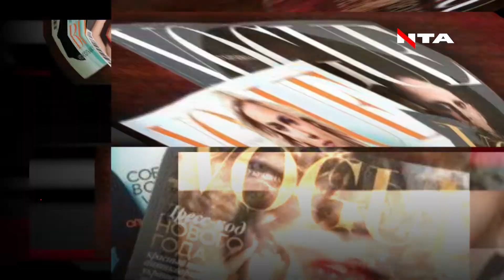Російська пропаганда в телепросторі: хто та скільки зомбував українців?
Московська пропаганда в українському телепросторі: історія становлення державності, ідентичності та якісна конкуренція. Як український телепродукт «виживав» у 90-тих та як зміцнів до сьогодні? Дивіться у матеріалі